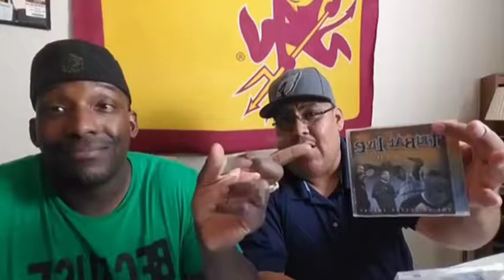A Mad Week w30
Week 30 of the not so hottest show on the internet.  My co host Marlon White aka Blest One and I discuss the Colin K. rally in front of NFL offices. Jon Bone Jones, Typhoon Hato, Powerball etc.